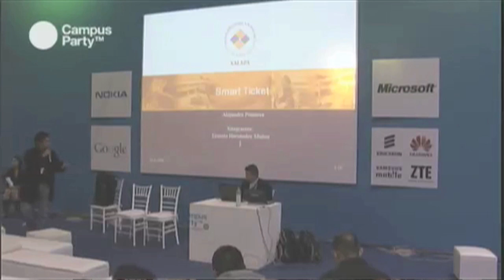CPMX1 - Campuseros presentan. Entrevista proyecto Smart Ticket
Sistema de comercio electrónico que permite la compra y/o reserva de boletos para conciertos, eventos deportivos u obras de teatro, por médio de cualquier dispositivo móvil con acceso a internet.